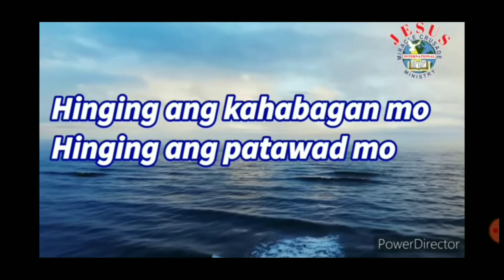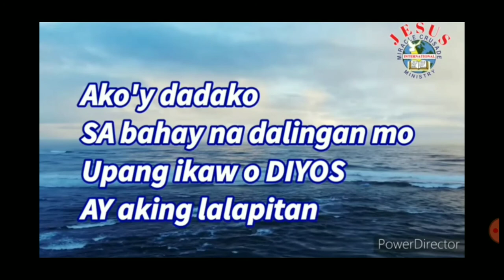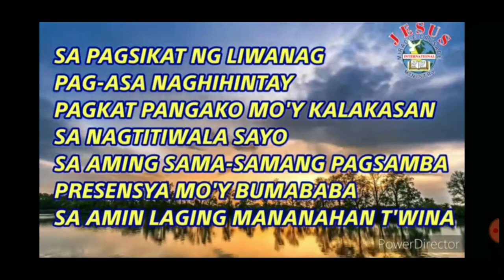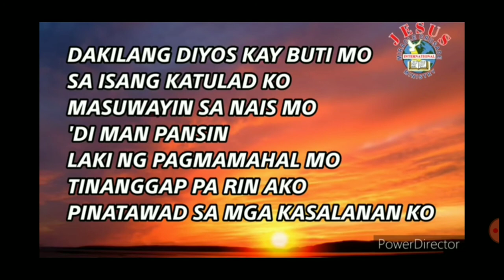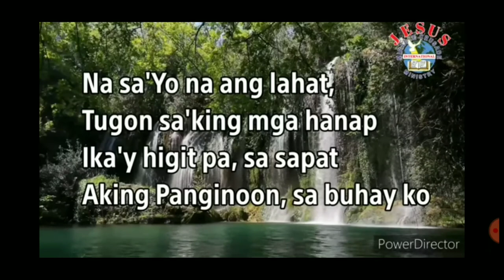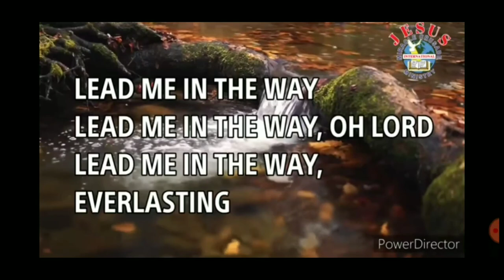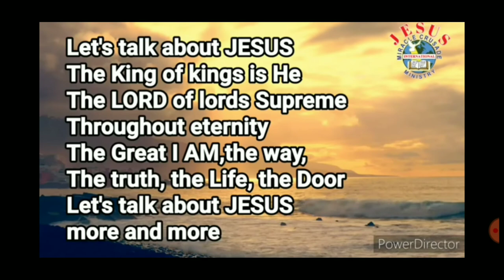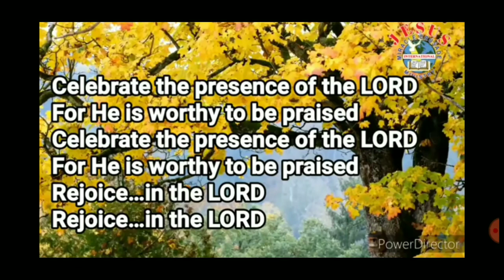JMCIM gospel songs worship w/ Lyrics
Hallelujah! The logo JMCIM have signs, wonders, and miracles. Yes! True Church of the living GOD. Oh,
Glory to GOD! So blessed any gospel songs solemn to praise GOD and to worship feel invite holy presence or holy spirit about LORD loving Dearest JESUS Christ. Amen. Praise the LORD! To GOD be the glory.
I'm not religious, I just love the LORD.